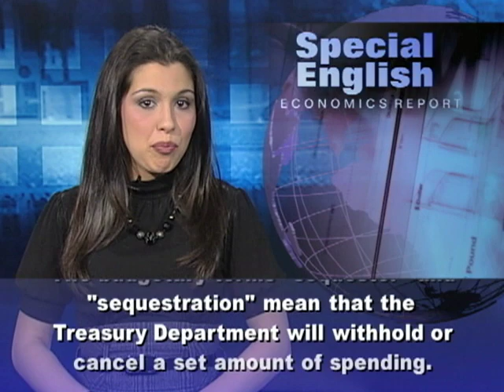US Congressional Committee Fails to Identify Budget Cuts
In late November, an American congressional committee failed to agree how to cut the federal budget deficit by 1.2 trillion dollars over ten years. The co-chairs of the Joint Select Committee on Deficit Reduction said "we have come to the conclusion today that it will not be possible to make any bipartisan agreement available to the public before the committee's deadline." The twelve-member committee was created under the Budget Control Act of twenty-eleven. The group was equally divided between Democrats and Republicans. The goal was to find acceptable ways to cut federal deficits. Now, without an agreement, that will fall to involuntary cuts through the act of sequestration. The budgetary terms "sequester" and "sequestration" mean that the Treasury Department will withhold or cancel a set amount of spending. By law, equal cuts in both civilian and military spending will begin in twenty-thirteen. A total of 1.2 trillion dollars needs to be cut. This is in addition to cuts of about nine hundred billion dollars required by the budget law that created the congressional supercommittee.Defense Secretary Leon Panetta has warned the combination of cuts could hurt his department. "If the sequester goes into effect and it doubles the number of cuts, then it will truly devastate our national defense."  This has made some lawmakers feel uneasy. Representative Howard McKeon of California opposes new cuts in military spending. "National defense has contributed enough to deficit reduction." Many lawmakers are concerned that, with elections next year, programs important to voters in their areas will be cut. That would add to increasing voter anger over what they consider a lack of action by lawmakers. President Obama has warned Congress that he will block any efforts to cancel the spending cuts. "Already, some in Congress are trying to undo these automatic spending cuts. My message is simple: No. I will veto any effort to get rid of those automatic spending cuts." Experts say that Congress and the Obama administration could still reach agreement on budget cuts and taxes before the sequestration takes effect. For VOA Special English, I'm Alex Villarreal. Special English is VOA's daily source of news and information for people learning English. You can read, listen and learn with texts, MP3s and podcasts at voaspecialenglish.com. You can also get English lessons three times a day, Monday through Friday, at the VOA Learning English page on Facebook. (Adapted from a radio program broadcast 25Nov2011)